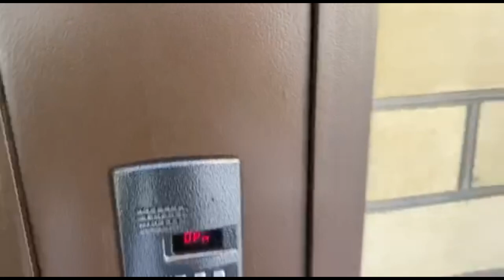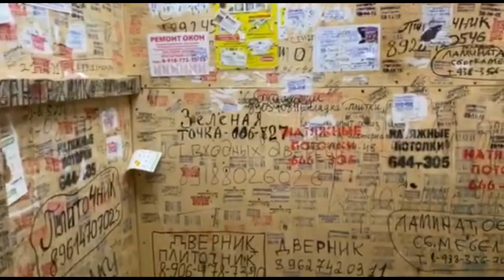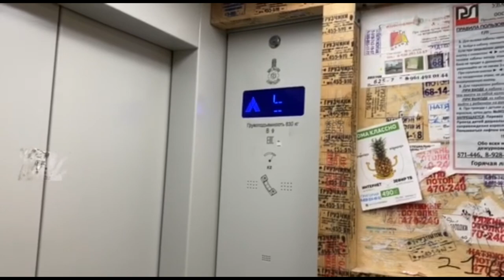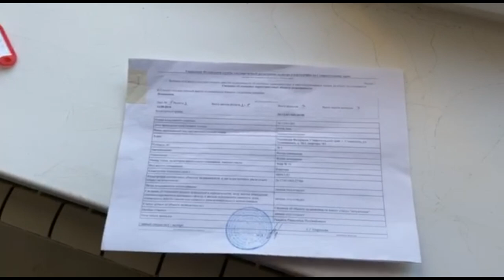Янги квартира ROZIGRISHI BOSHLANDI...Умар Кучкаров каналида олиб борилади..Омад хаммага.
РАМАЗОН Ойида квартира ютуб олинг.Умар Кучкаров каналига обуна булинг.